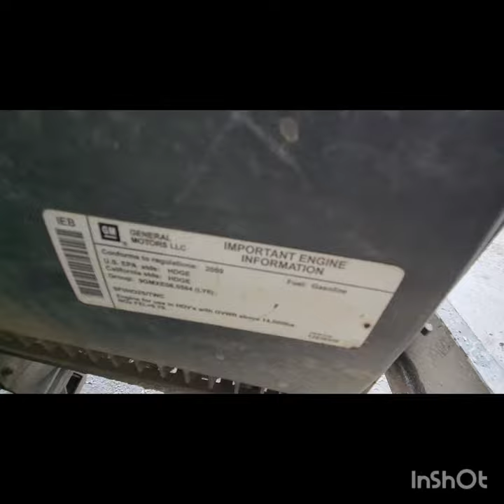(P-77009) 2009 GM/Chev (HD) 6.0L ENGINE ASSEMBLY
Description
(Used) 2009 GM/Chev (HD) 6.0L, ENGINE ASSEMBLY-
Family Number: 9GMXE06.0584,
Displacement: 6.0L,
Horsepower: 360,
Serial Number: TBD,
ECS: SFI, HO2S, TWC,
Fuel: Gasoline,